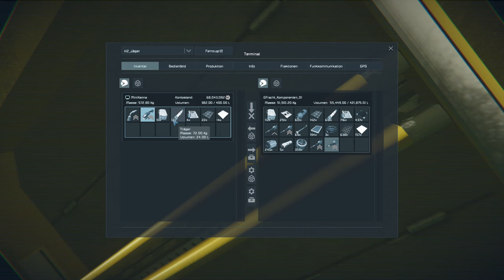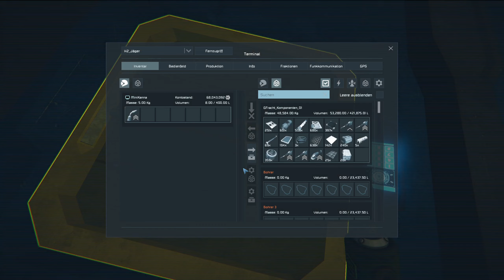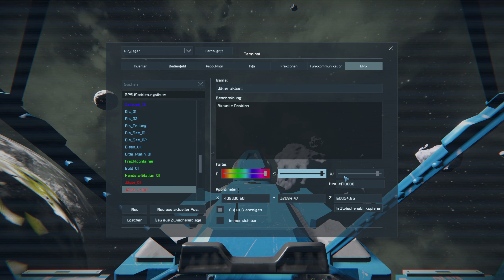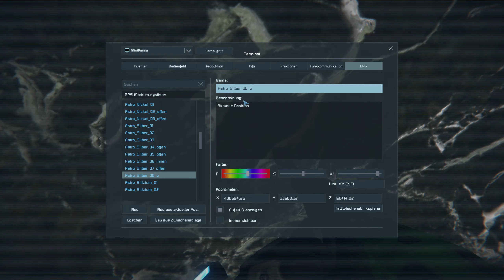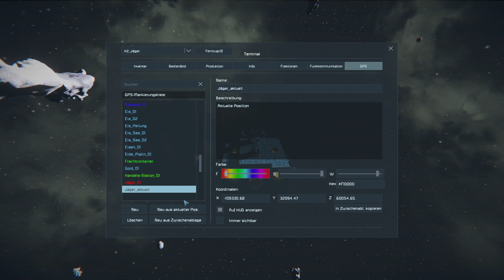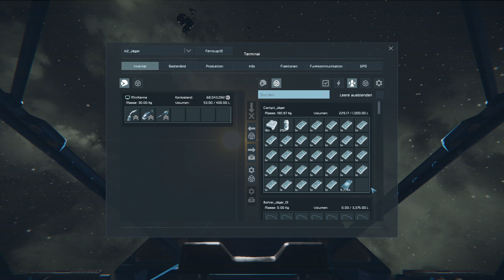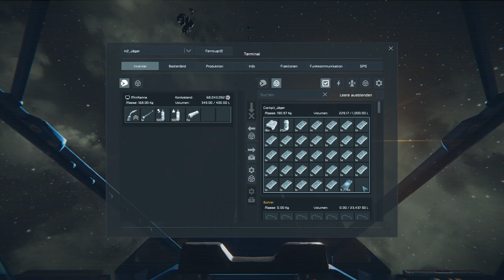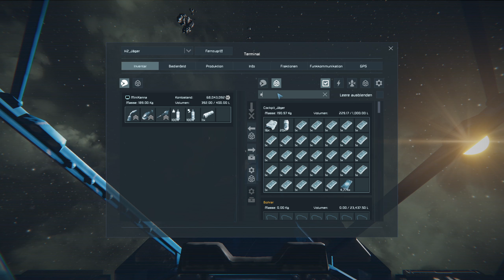SpaceEngineers Gameplay 2nd Season #78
Text 78